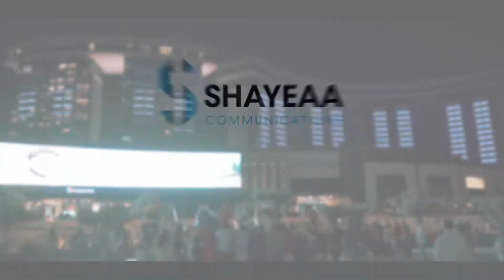Shayeaa Communications | O Mall El Alamein | 2022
Welcome to Shayeaa Communications – your gateway to unforgettable brand experiences and cutting-edge marketing solutions!

Since our inception in 2017, Shayeaa Communications has been dedicated to crafting memorable and unique experiences for our clients. With a perfect blend of creativity, dedication, and innovation, we go above and beyond to ensure your brand stands out in today's competitive market.

At Shayeaa, we provide comprehensive 360-degree campaigns that take your brand from concept to creation. From brainstorming the initial idea to executing every detail flawlessly, we're with you every step of the way.

Our team of experts is committed to delivering modern-day solutions tailored to your business needs. Whether you're looking to launch a new product, enhance your online presence, or engage with your audience in new and exciting ways, Shayeaa Communications has you covered.